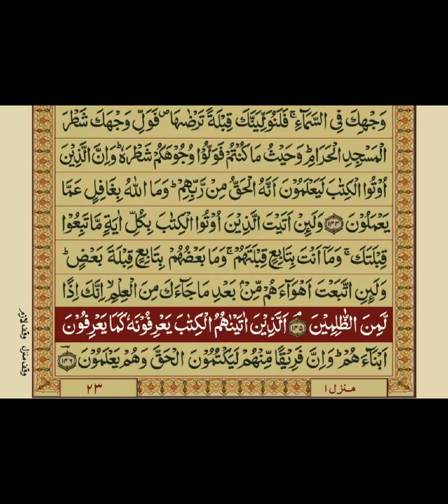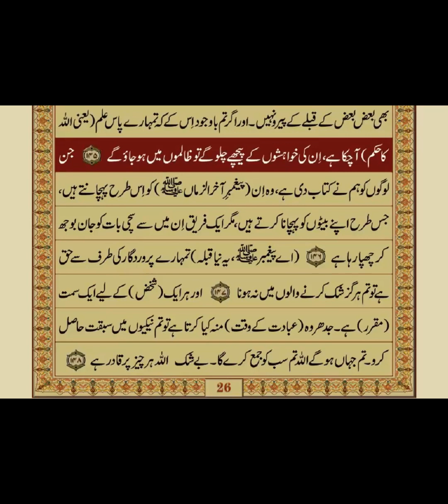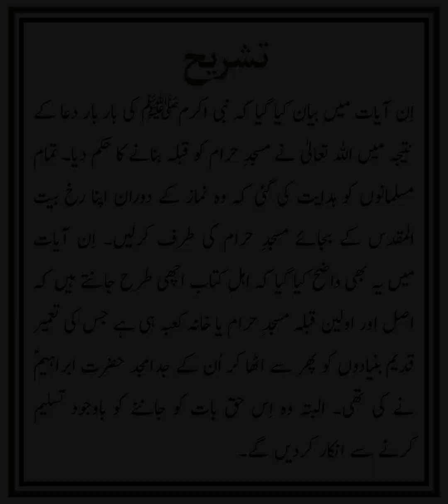QURAN NAZRA - Lecture 057